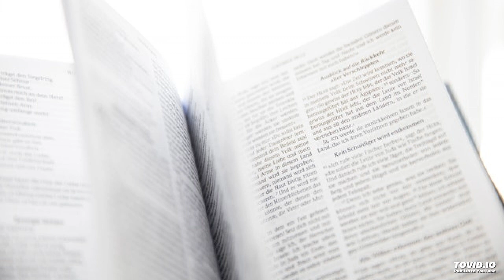S1E10: Weapon Of Choice - The Bible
Holy Spirit Soapbox Podcast Episode posted on 3/20/2022 titled "Weapon Of Choice - The Bible".